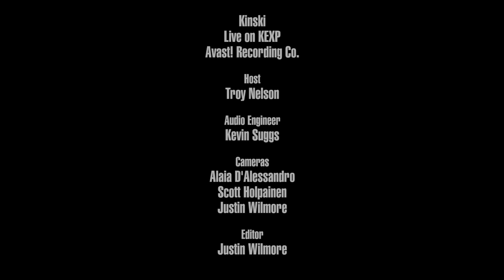Kinski - Semaphore (Live on KEXP)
presents Kinski performing "Semaphore" live at Avast! Recording Co.. Recorded January 17, 2019.

Host: Troy Nelson
Audio Engineer: Kevin Suggs
Cameras: Alaia D'Alessandro, Scott Holpainen & Justin Wilmore
Editor: Justin Wilmore